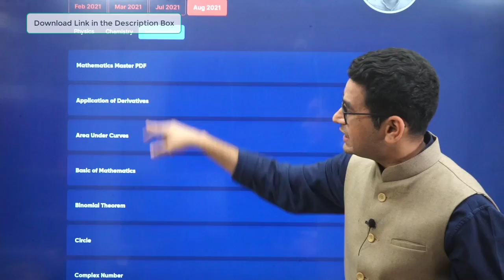JEE Main Chapterwise Previous Year Questions | Free PDF | MathonGo | Anup Sir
🚀 Target 99 Percentile in JEE Main Math with New Crash Course Batch 3